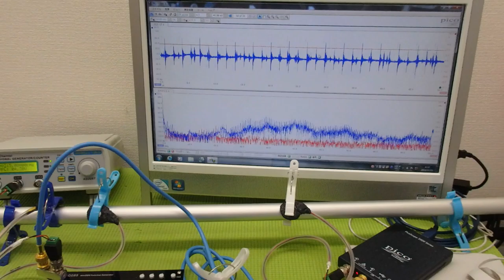メガヘルツの超音波発振制御プローブを利用した実験動画 ultrasonic-labo